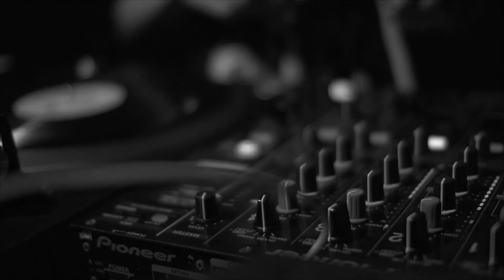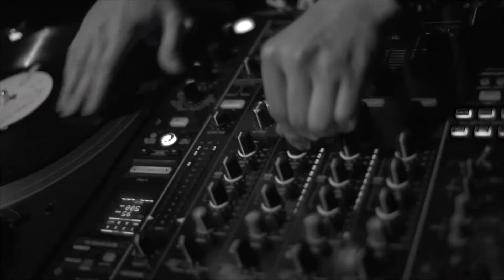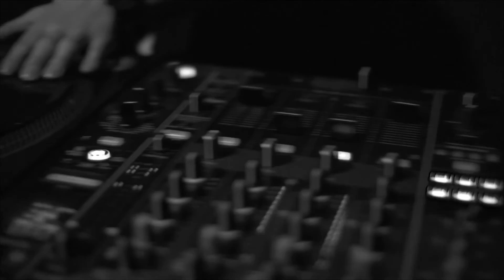FREEWAYLIVETV 2015 LIVE CORE 『DJ YOSUKE』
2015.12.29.